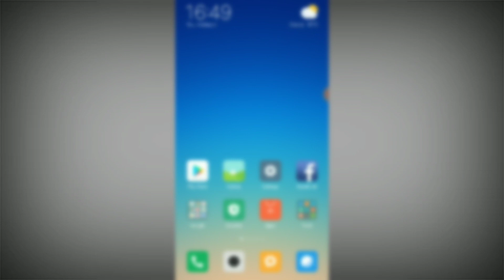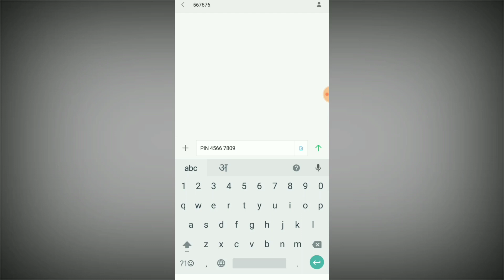ATM PIN forgot sbi